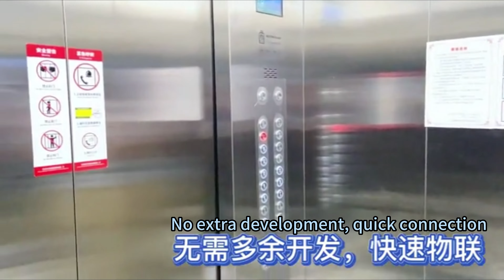AutoXing Universal Robot Chassis Performance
The intelligent mobile robot chassis is a product of AutoXing’s core technology integration, which has been tested for years in various fields. It is a service-oriented intelligent mobile robot platform that integrates environment perception, path planning, positioning and navigation, etc. It provides AI algorithms, supporting such as scene recognition and autonomous path planning; IOT support such as device interconnection and multi-machine cooperation; and middle-office capabilities such as device management and data statistics. With high performance, high reliability, high extensibility and easy accessibility, the product provide one-stop solutions for the commercial segment of robotics.